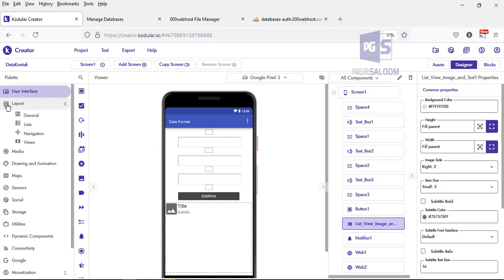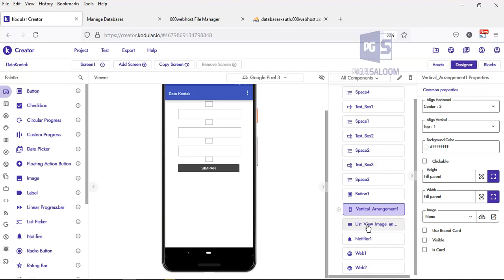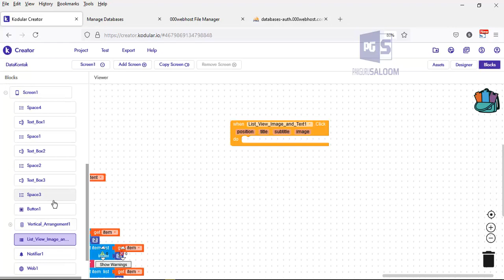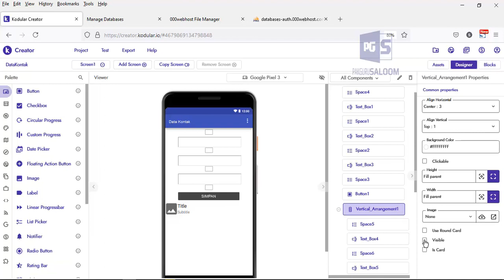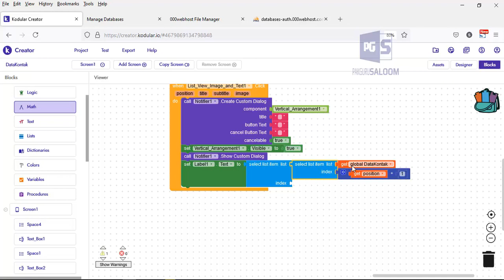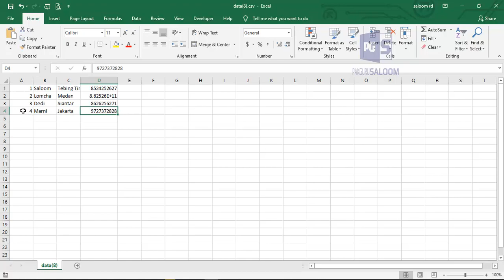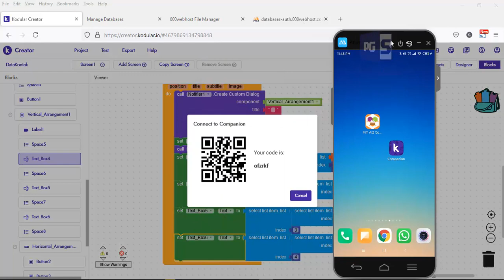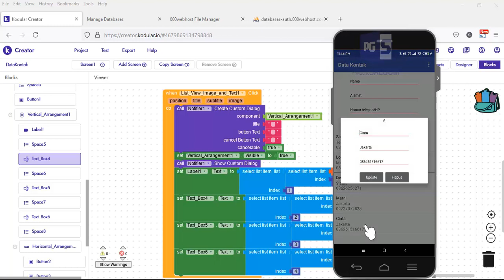Part 8 KODULAR CRUD - Rancangan Desain Custom Dialog dan Bl0ck ListView Click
Di video ini kita akan membuat sembua kotak dialog untuk menampung data yang di klik dari Listview Image and Text. Begitu salah satu data diklik, maka akan di tampilkan di kotak dialog tersebut.